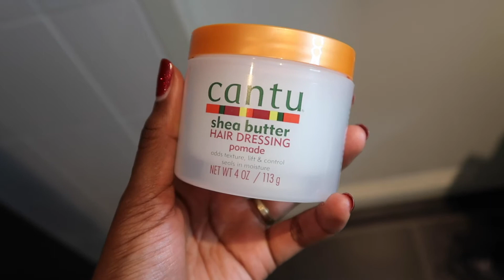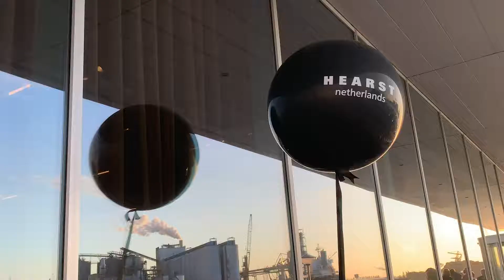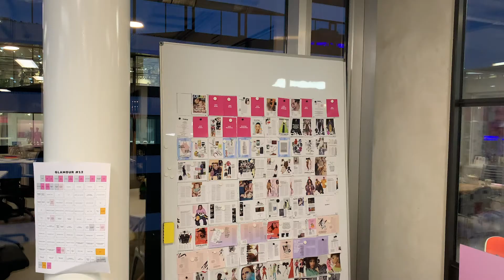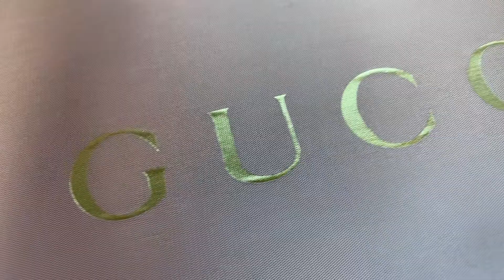De Beautyroutine van Glamour's editor Zoé Zindzi | De Estafette Vlog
In Glamour's Estafette Vlog nemen we een kijkje in de levens van allerlei leuke, toffe en inspirerende vrouwen. Deze keer de beurt aan Glamour's online editor Zoé Zindzi. Zij staat niet alleen deze maand in ons beauty-nummer, maar deelt ook een dag uit haar leven met ons. Je volgt Zoé op

Productie: Daphne Ponsteen
Edit: Whitney Valerie
Muziek: Epidemic Sounds
Met dank aan: Zoé Zindzi van Halen